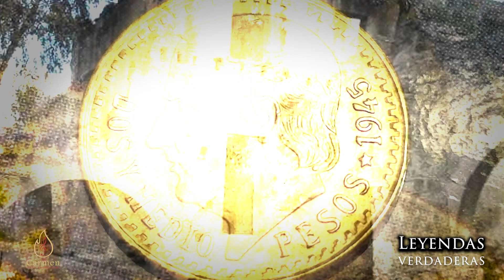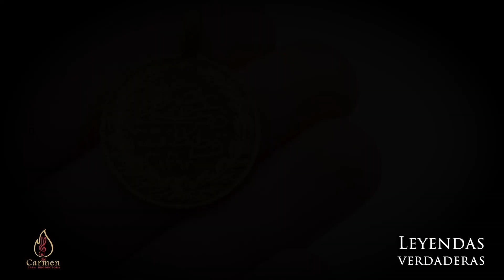(LEYENDA) EL TESORO DEL CONDE Y LOS PERROS DEL DIABLO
UNA HISTORIA QUE SE CONVIRTIO EN LEYENDA TODA LA GENTE PLATICA DEL MIEDO QUE SE VIVE. CUANO VEN A ESTOS PERROS Y AL CONDE QUE ESCONDE UN GRAN TESORO.